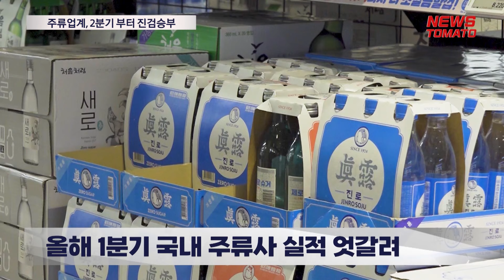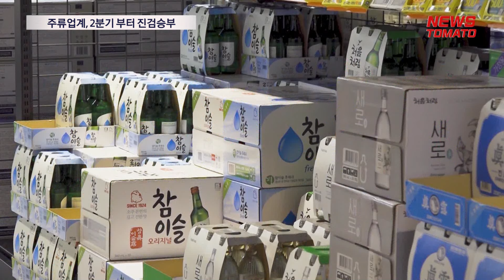주류업계, 2분기부터 진검승부 [말하는 기자들_산업_0516]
국내 대표 주류사의 올해 1분기 실적이 엇갈린 가운데 성수기로 접어드는 2분기부터 본격적인 경쟁을 펼칠 것으로 보입니다.

하이트진로 전년 동기 대비 매출 증가율은 2.9%에 그쳤으나, 영업이익 증가율은 25%를 기록했는데요. 소주 부문의 영업이익은 줄어든 반면 맥주 부문이 켈리의 안착과 마케팅비 개선으로 흑자 전환에 성공한 결과입니다.

롯데칠성음료의 1분기 매출은 전년 대비 37.8% 증가한 9369억원을 기록했습니다. 하지만 영업이익은 368억원으로 38%의 큰 감소폭을 보였습니다.

앞서 주류업체들은 1분기 신제품을 출시하고, 기존 제품을 새단장하는 등 전열을 가다듬었는데요. 성수기로 접어드는 2분기와 주류 판매량이 급증하는 3분기 실적이 판가름날 전망입니다.

하이트진로는 저도주, 고도주 시장을 공략하고, 켈리와 테라로 맥주시장 점유율 올리기에 나섰습니다.

롯데칠성도 처음처럼 리뉴얼을 단행하며 소주 라인업을 재정비했는데요. 지난해 11월 출시한 맥주 '크러시'로 여름 맥주 수요를 잡겠다는 전략입니다.

뉴스토마토 이지유입니다.

감사합니다.